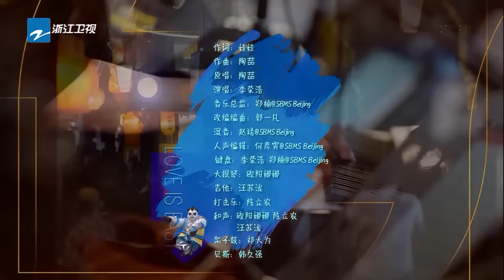2023年中大盘点！上半年最受欢迎舞台TOP20 断层第一竟是TA！快看看你听过几首！周深 张碧晨 张靓颖 林俊杰 容祖儿 张韶涵 主题特辑 | 20230605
00:00 TOP20.房东的猫&戴羽彤《第一次》观看量：1,284,949
05:02 TOP19.胡夏&李紫婷《遗憾》观看量：1,288,600
09:04 TOP18.张碧晨&张紫宁《雨天》观看量：1,343,270
13:25 TOP17.周杰伦&费玉清《千里之外》观看量：1,389,790
16:56 TOP16.杨丞琳&李润琪&胡宇桐《如愿》观看量：1,413,845
21:19 TOP15.张碧晨&汪苏泷《亲爱的，那不是爱情》观看量：1,424,627
26:37 TOP14.A-lin黄丽玲《月牙湾》观看量：1,464,436
30:54 TOP13.张碧晨&王赫野《字字句句》观看量：1,490,661
35:52 TOP12.周深&梁龙《算你狠》观看量：1,494,219
40:44 TOP11.张碧晨&希林娜依高《慢冷》观看量：1,763,334
45:55 TOP10.汪晨蕊《爱情转移》观看量：1,798,553
50:22 TOP09.GAI周延&吉克隽逸《问风》观看量：1,819,634
54:24 TOP08.韩雪&李鑫一《凉凉》观看量：1,852,237
59:50 TOP07.李荣浩《爱，很简单》观看量：1,855,594
1:04:57 TOP06.张靓颖&邓紫棋《雨蝶》观看量：1,924,126
1:09:01 TOP05.林俊杰《我们的爱》观看量：2,214,738
1:14:50 TOP04.容祖儿&汪苏泷《就让这大雨全都落下》观看量：2,224,610
1:19:55 TOP03.周深&GAI周延《玫瑰少年》观看量：2,365,204
1:23:58 TOP02.林俊杰《输了你赢了世界又如何》观看量：2,952,352
1:28:40 TOP01.张韶涵&周深《一路生花》观看量：3,114,635